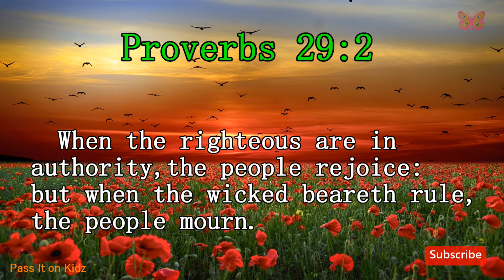Proverbs 29:2 (KJV) | Good News from the Lord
When the righteous are in authority, the people rejoice: but when the wicked beareth rule, the people mourn.